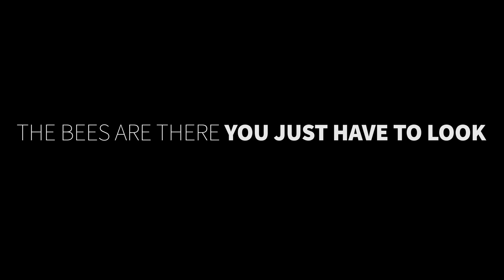Meet Joe Dlugo — A Must Watch for Backyard Beekeepers!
Meet Joe Dlugo. He's a backyard solitary beekeeper, citizen scientist, and wildlife gardener! Dave Hunter, Founder and Owner of Crown Bees, traveled to Joe's property in Tenino, Washington, for an interview and tour of his pollinator haven. Through curiosity, observation, and "considering the perspective of the bee," he's created habitat for tens of thousands of native bees (and countless other species) and is a fantastic example that anyone can help our pollinators thrive.

If you're as inspired by Joe's story as we are and want to set up your own small bee sanctuary, we now offer the Small Bee Discovery that includes a 78-Hole 6mm Farm Grade Wood Tray and 80 4mm BeeTubes to get you started!